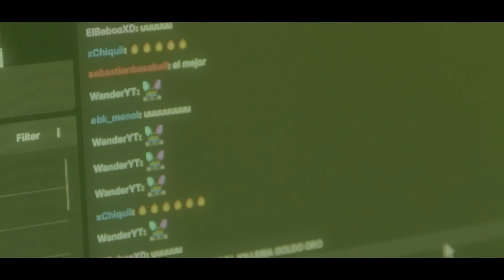Rich Crema - Kabra ❌ Rey De La City ❌ Pinini Gang (Video Oficial)